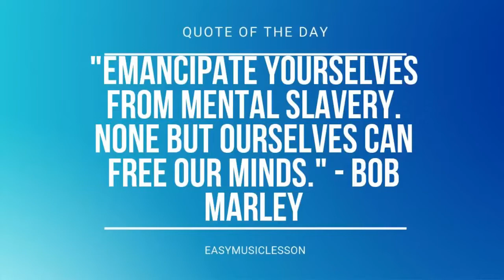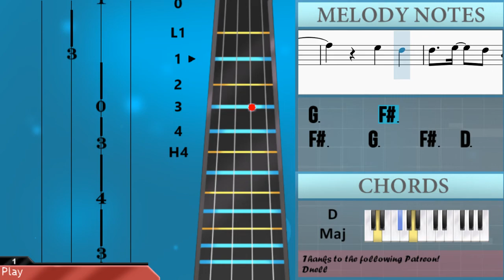How to play Chrono Trigger Main Theme by Yasunori Mitsuda on Cello (Tutorial)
Comment and let us know how the videos have helped you. It keeps us going! :)The easiest way to learn how to play Chrono Trigger Main Theme by Yasunori Mitsuda on the cello. It's a cello tutorial for Chrono Trigger Main Theme by Yasunori Mitsuda.

EasyCelloLesson teaches you to play the your favorite instrument, through easy and simple animation so that you too can learn how to play Chrono Trigger Main Theme by Yasunori Mitsuda on the cello easily. A cello tutorial with visual animation graphic.

Chords of Cello arrangement:
A Min   F# Min   F Maj   E Min   A Min   F# Min   F# Min 7 b5
F# Min   F Maj   E Min   C Maj   F Maj   E Min   A Min   F# Min
F# Min 7 b5   F# Min   F Maj   E Min   C Maj   F Maj   E Min
E Min 7   A Maj   B Min   A Maj   G Maj   F# Min   B Min   B Maj
A Maj   G Maj   A Maj   B Min   A Maj   G Maj   F# Min   C Maj
D Dom 7   C/D   D Dom 7   E 7 Sus 4   E 7 Sus 4   E 7 Sus 4
E 7 Sus 4

Melody notes of Cello:
B2
E3               A3
B3               E4
A3               B3
C4
D4               E4
F#4     G4     F#4 D4 B3
B2
E3     F#3     G3   B2     F#3     D3
A2 B2 E3 A3
B3     B3     A3 G#3 E3
B2
E3 F#3
G3               A3
B3           C4     C4     D4
D4     C#4 C4 B3
D3
E3               G3
A3               G3
F#3 E3 F#3                 F#3 E3 F#3
B2
B2
E3 F#3
G3               A3
D3
E3               G3
A3               G3
F#3               D3
C#4               D4
B3
F#3               D3
C#4               D4
E4                         D4 E4
B3     A3     B3   E3         E3 F#3
G3     A3     G3 F#3 E3     D3     B2
A2 B2 C3 D3   E3     F#3   G3   A3
B3     E3     D4       C4       B3 C4
B3     A3     G3   A3
G3       F#3
F#3     G3     F#3   D3     B2     E3
E3